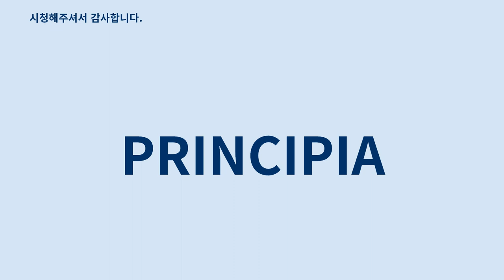우크라이나 반시위법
2014년 1월, 우크라이나 반시위법에 반대해 일어난 2014년 흐루셰우스키 가 봉기. 우크라이나 반시위법(우크라이나어: Закони про диктатуру)은 우크라이나에서 표현의 자유 및 집회의 자유를 침해하는 일련의 법안이다.
 이 법은 2014년 1월 16일 최고 라다(우크라이나 의회)를 통과했고(검은 목요일), 다음 날 우크라이나의 대통령 빅토르 야누코비치가 서명했다.
 이 법은 2013년 11월부터 시작된 대규모 봉기를 노리고 통과되었다.
 이 법은 흔히 유로마이단 시위대, 비정부 기구, 학자들 우크라이나 언론이 우크라이나 독재법(우크라이나어: закони про диктатуру)이라고 불리고 있다.
 서방 국가들은 이 법을 개인의 항의의 자유를 뺏고, 언론의 자유 및 비정부기구의 활동을 제한하는 비민주적 성격을 가지고 있다고 비판했다.
 티모시 D. 스나이더는 이 법이 효과적으로 독재 국가를 설립한다는 등 이들은 엄격한 어조로 언론과 전문가들이 기술했다.
 이 법은 미국 국무장관 존 케리가 "반민주적인" 법이라고 비판하면서 국제적으로 알려지게 되었다.
 이 법은 집권당인 우크라이나 지역당 의원 바딤 콜레스니첸코와 볼로디미르 올리옌크가 제안하였고, 우크라이나 지역당 및 우크라이나 공산당, 일부 무소속 의원이 찬성했고, 이 법은 가결 수 이상의 의원 찬성으로 가결되었다.
 새로운 법률 시행에 따라, 우크라이나 내무부 장관 비탈리 자크라첸코는 "각각의 범죄는 그것에 맞게 우리가 가혹하게 처벌할 것이다"라고 말했다.
 2014년 1월 28일, 반시위법 조항 9개가 의회에 의해 취소되었다.
 이 법을 채택하면서, 의회는 자체적인 법안 통과를 위한 절차를 위반했다.
 이 법은 손을 들어서 찬성을 표시하는 절차로 이루어졌다고 말했다.
 이것은 절차적 규칙에서 허용되지만,(우크라이나어) 이 경우는 전자 시스템을 이용해 투표하는 "기술적 가능성"이 거의 없을 때에만 사용할 수 있다.
 또한, 손이 "몇 초 이내에" 계산되었으며 많은 의원들이 사실상 없는 동안 의회에 참석한 의원 수로만 과반수를 계산했다.
 법률 대부분은 의회 내의 위원회의 사전 검토 없이 이루어졌으며, 심지어는 의원들이 법률을 검토하고 읽을 시간도 없이 찬반 투표가 이루어졌다.